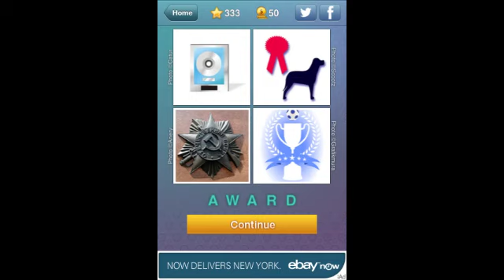What's the Word Level 332 Answer